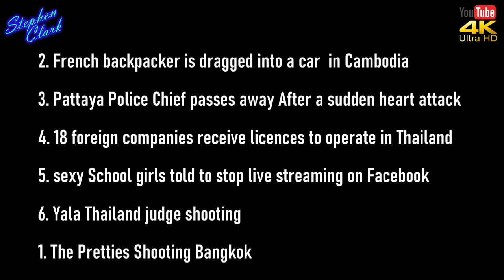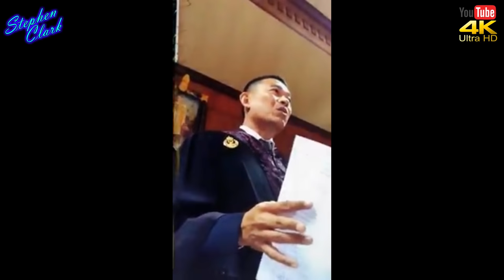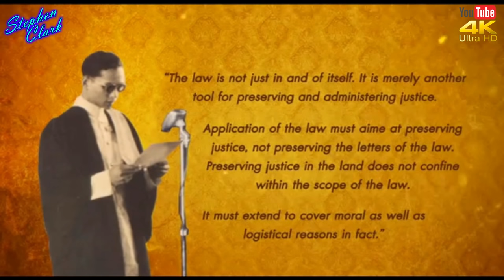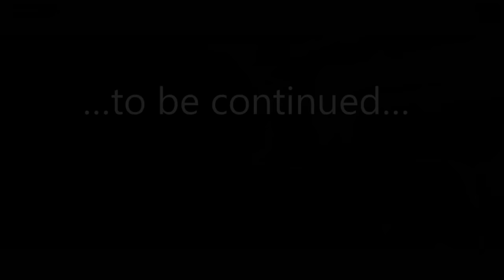NEWS FROM THAILAND PLUS SOUTHEAST ASIA #516